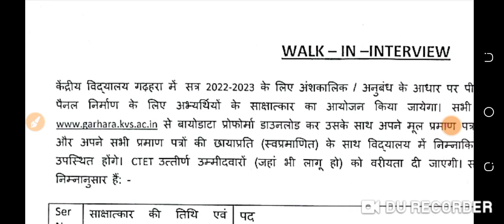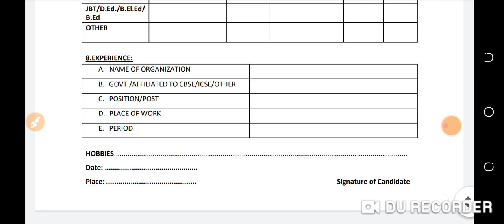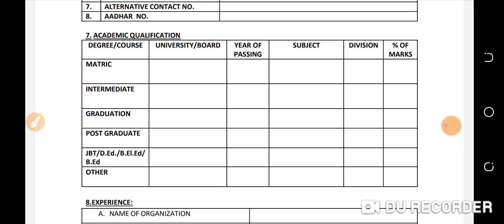staff nurse vacancy 2022.kvs Recruitment.nursing Vacancy 2022.kvs staff nurse recruitment। PJLAKSHYA